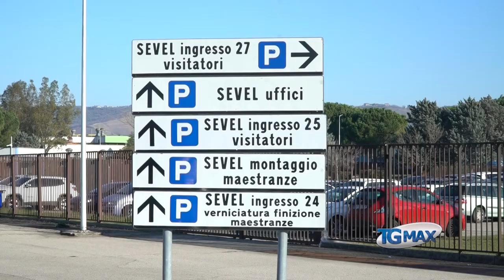Sevel ferma la produzione al primo turno di martedì 7 gennaio, Ute 1 sotto sequestro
Ad Atessa Sevel ferma la produzione per il primo turno di martedì 7 gennaio. La Ute 1 di Lastratura, dove è avvenuto l'incidente mortale, resta sotto sequestro.